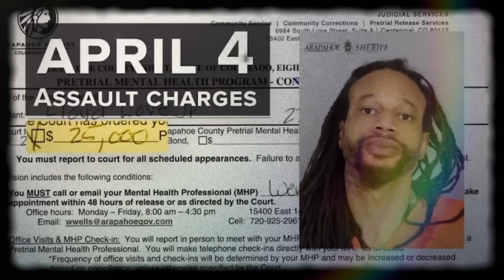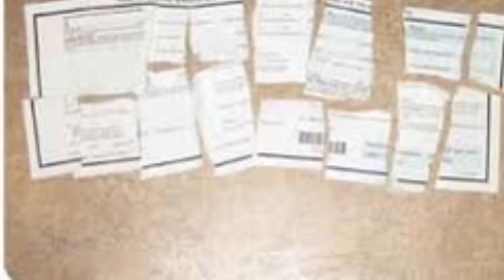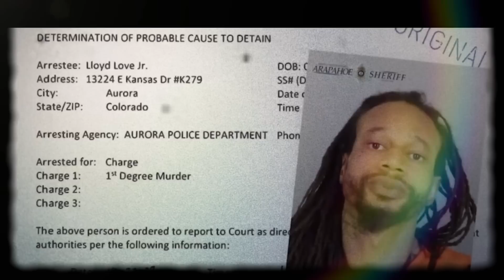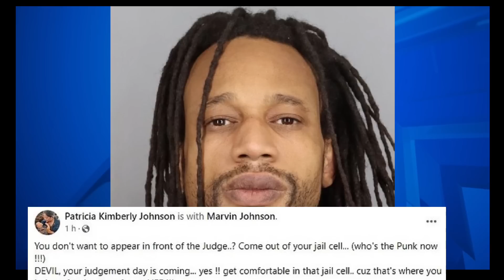Man Admitted To Snapping & Slaying His Boss After Mistake On Paycheck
On this episode of Hood Tales we will be taking it to Aurora Colorado to discuss a case of a man who admitted to snapping and slaying his boss after a mistake on paycheck.